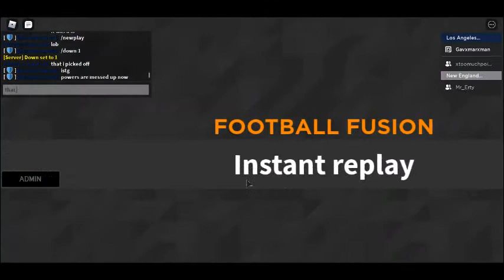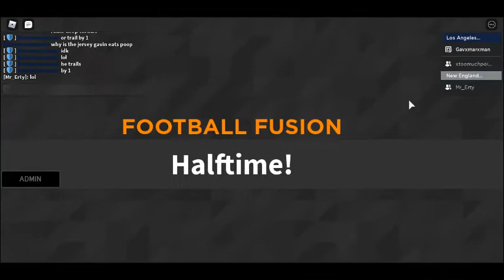RFFL Playoffs Erty (Patriots) Vs Poison (Chargers) pt 1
noice oofoof